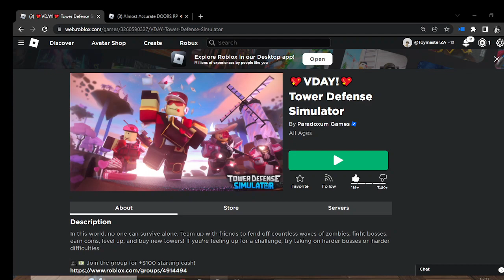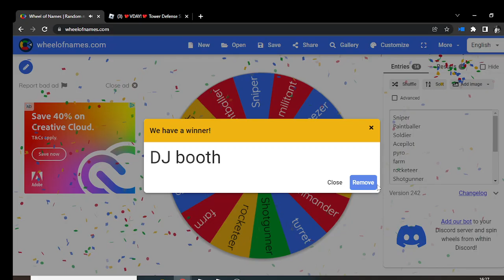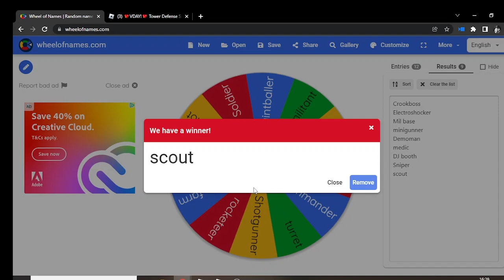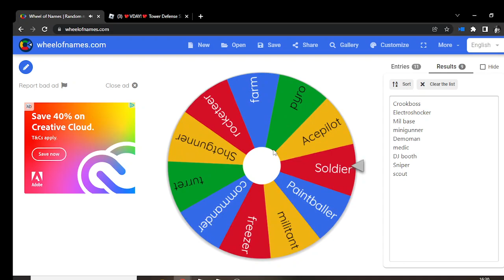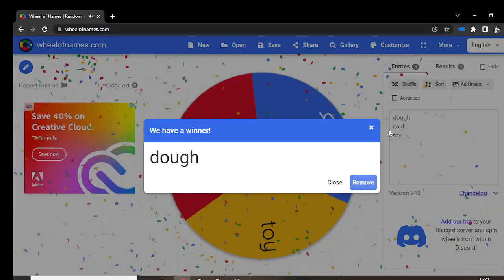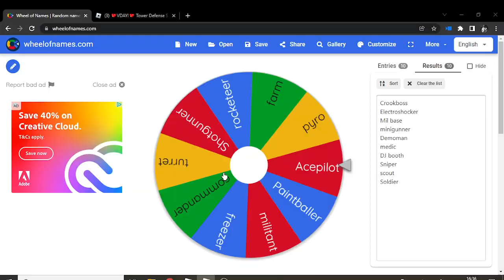PLaying tds AGAIN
yep